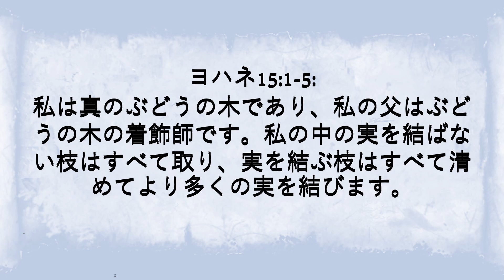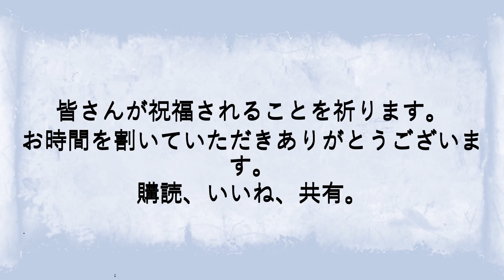ヨハネ15:1-5 - 今日の霊的成長のためのキリストにとどまる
ヨハネ15:1-5を探求し、葡萄と枝の比喩から、現代の世界においてキリストに繋がり続け、霊的成長、意義ある目的、そして豊かな実りを育む方法を学びましょう。